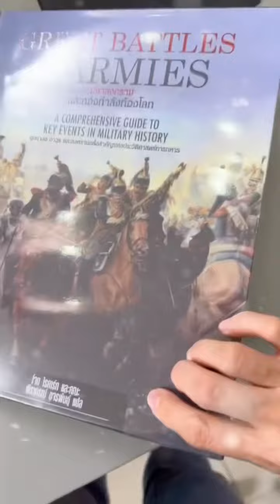Great Battles and Armies ตีแผ่มหาสงครามทั่วโลกตั้งแต่ยุคอดีตถึงช่วงสงครามโลก